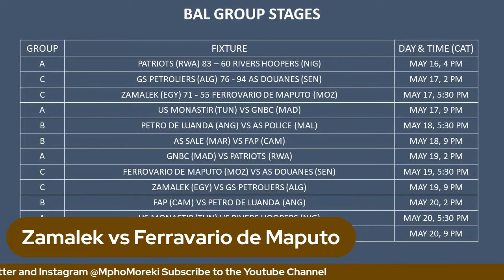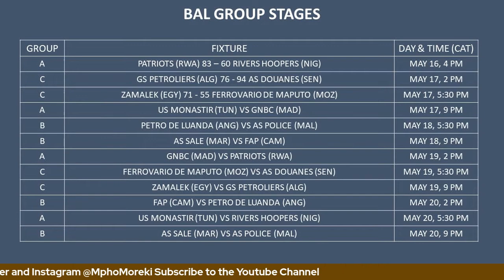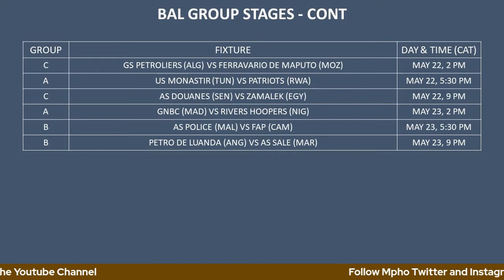theBAL Daily Recap Day 2 | Basketball Africa League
Today's Daily theBAL recap focuses on todays day games between As Douanes and GS Petroliers; and Zamalek and Ferraviario de Maputo.